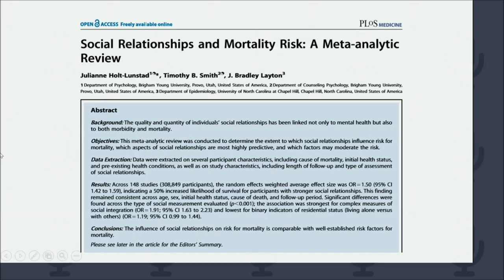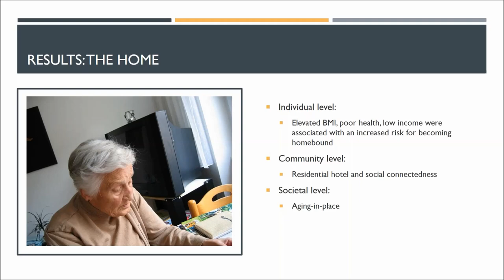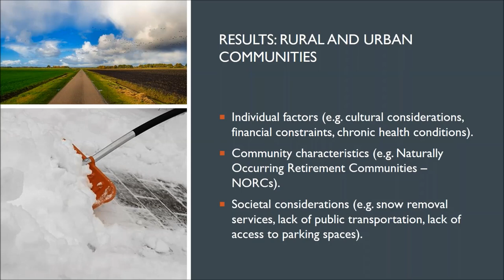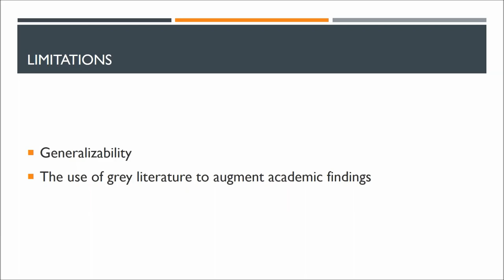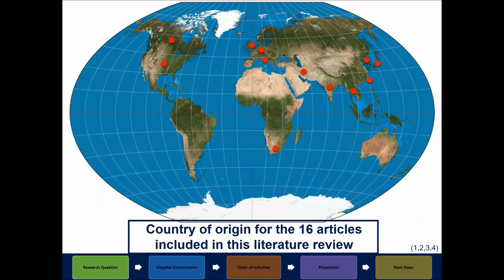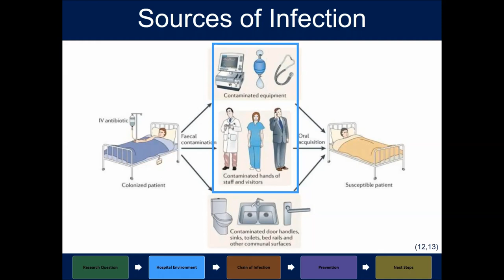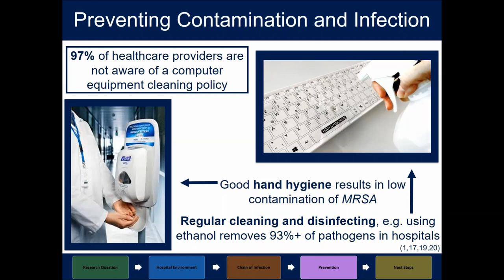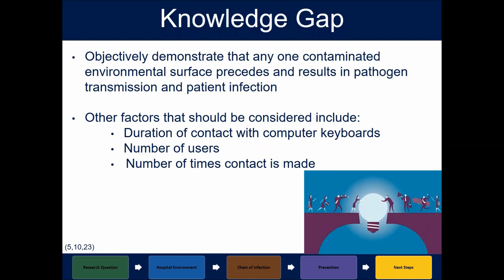NCCEH Ron de Burger Student Award Winners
Presentation 1: Exploring the Relationship between the Built Environment and Social Isolation and Loneliness: Implications for Public Policy

Summary: Purported to be as much of a risk factor for premature mortality as smoking 15 cigarettes per day, social isolation and loneliness is a significant predictor of adverse health outcomes. Through the application of a social ecological lens, a semi-systematic review was conducted to understand the association between the built environment and social isolation and loneliness. This webinar will present the findings of this research.

Speaker: Amber Gillespie, University of Guelph

Presentation 2: Computer Keyboards Transmitting More Than Words: A Knowledge Synthesis of Computer Keyboards in Hospitals as a Reservoir for Methicillin-resistant Staphylococcus aureus Infection

Summary: The advent of modern medicine has paved the way for electronic patient records, thus there has been a drastic increase in computer use in hospital settings. Followed by research on a number of inanimate objects in the hospital environment, computer keyboards are gaining global attention as a plausible reservoir for pathogens and their role in disease transmission. The implications of computer keyboard contamination must be considered in regard to patient health and awareness is imperative as this is a preventable public health issue. This environmental health evidence review was conducted to examine the current evidence surrounding computer keyboards as reservoirs for methicillin-resistant staphylococcus aureus (MRSA) in hospital settings and highlight gaps in both knowledge and policy. The webinar will present the global findings of this research.

Speaker: Saarah Hussain, University of Guelph